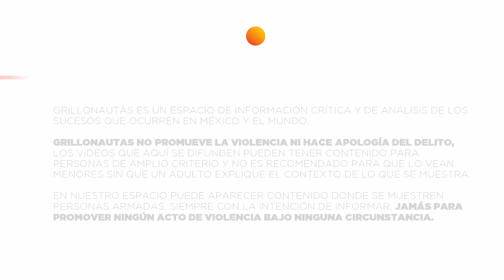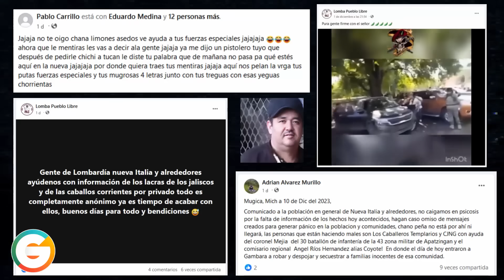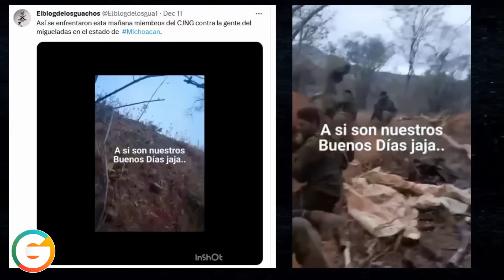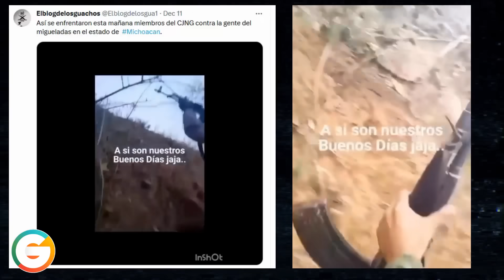"El Chano Peña" anuncia "limpia" : “Así me cueste la vida”